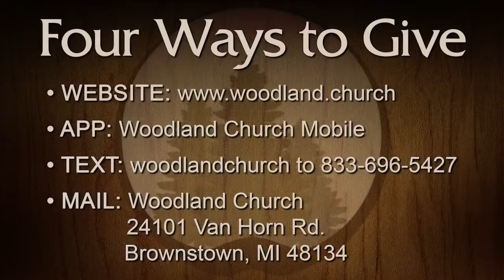Places to Find God | Pastor Dennis Clanton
Pastor Clanton teaches through Psalm 63